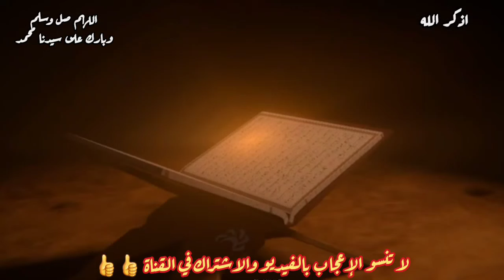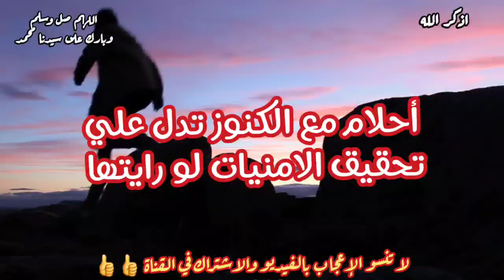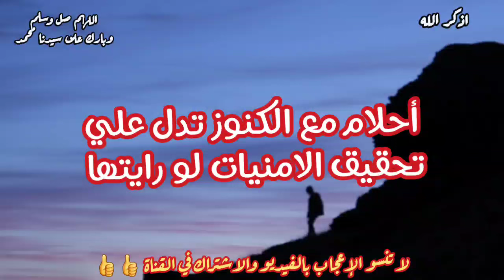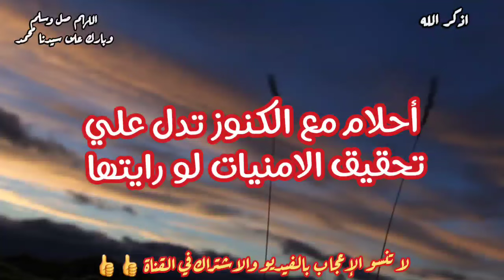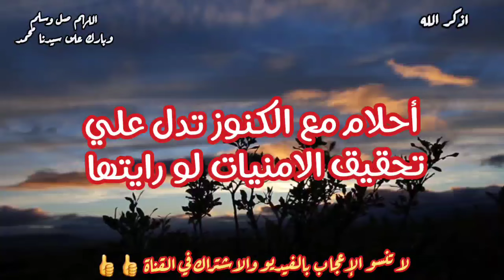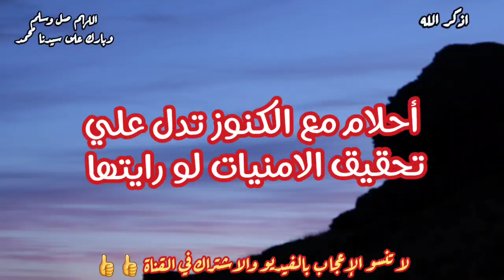أحلام ومنامات تدل على رزق وتحقيق الامنيات أبشر لو رأيتها الكنوز في المنام